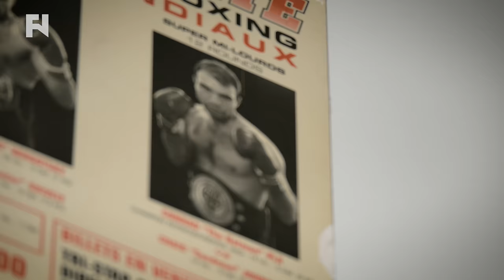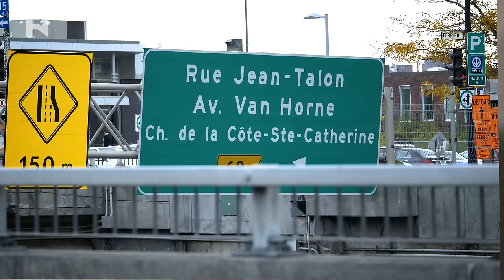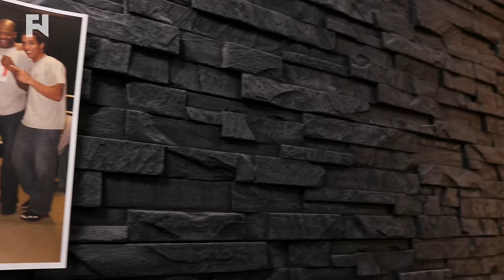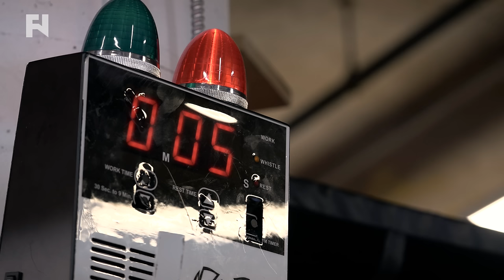Tristar History Pt. 1: The Dawning of Tristar | Tristar Stories in 4K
- Creating a pioneering MMA gym wasn't easy. Find out about how Tristar Gym came into existence at a challenging time when the sport was seen as barbaric, with comments from Georges St-Pierre, Firas Zahabi and others.

TRISTAR STORIES is a digital series presented in 4K. Enjoy never-before-seen access to Montreal's storied Tristar Gym, and the lives of head coach Firas Zahabi and the fighters chosen to train there.